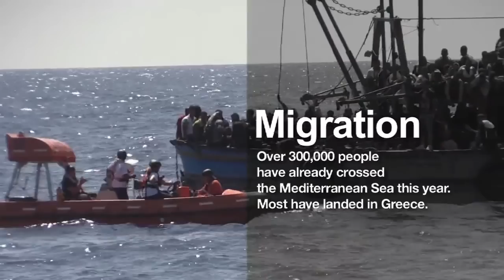Hurdle After Hurdle for Refugees in Europe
More than 300,000 people seeking safety and a better life have crossed the Mediterranean Sea to Europe so far this year. For those who survive the dangerous crossing, the ordeal is by no means over. Doctors Without Borders/Médecins Sans Frontières (MSF) is providing search and rescue assistance on the sea, as well as aid for those who make it to the other side.